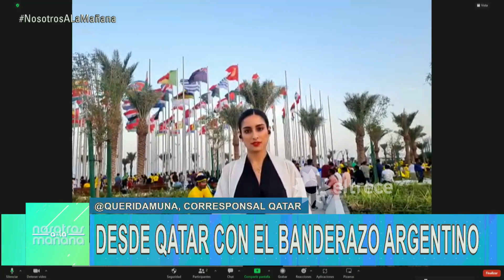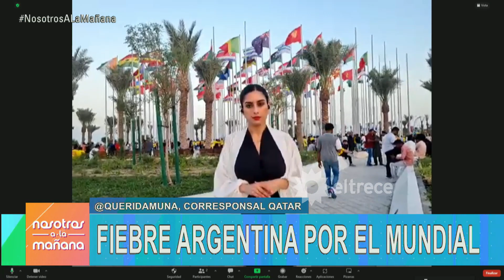Desde Qatar: banderazo y fiebre argentina por el mundial - Todos quieren ver a Messi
Momento emitido el viernes 11 de noviembre de 2022 en Nosotros a la mañana.